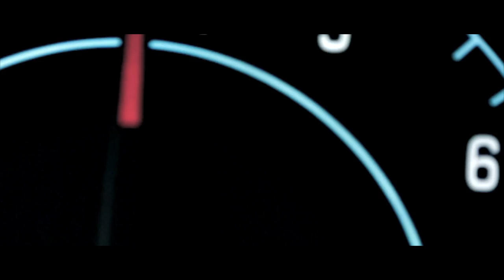New Jaguar XFR-S trailer (Motorsport)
Voici les premières images de la nouvelle Jaguar XFR-S présentée au salon de Los Angeles. La concurrente des M5 et autre E 63 AMG s'offre le moteur de la XKR-S, à savoir un V8 compresseur porté à 550 chevaux.
La vitesse maxi est limitée à 300 km/h et le 0 à 100 km/h est annoncé en 4"4.